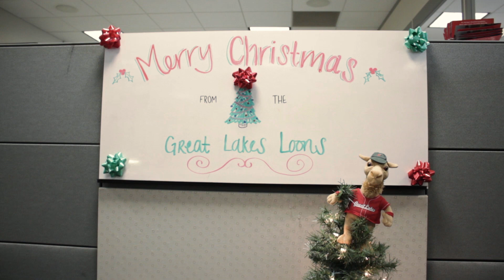Merry Christmas from the Great Lakes Loons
From Lou E. and everyone here at the Great Lakes Loons, we wish a safe, jolly, and a very Merry Christmas!